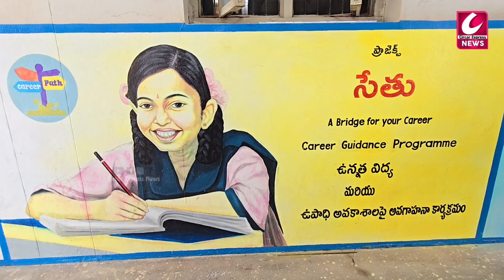ఓ బాలిక తెలుసుకో.. ఏది Good Touch.. ఏది Bad Touch పై అవగాహన@CircarExpressNews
Padala Charitable Trust (PCT)

Good Touch Bad Touch for Children | Educational Videos Telugu

ap political news, ap political survey 2024,ap political survey latest,ap political news latest.

welcome to CIRCAR EXPRESS Channels 😎😎😎🖋🖋🖋🖋💪🏻
మీ ఆలోచనలకు ప్రతిరూపమే మా circar express.
     మీ,మా ఛానల్ circar express అభివృద్ధికి సహకరించగలరని కోరుకుంటూ...